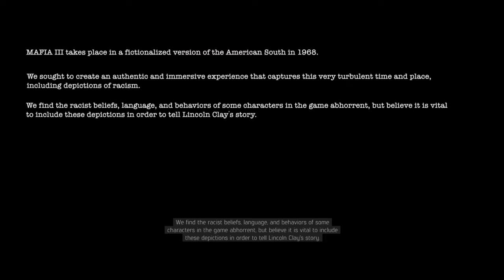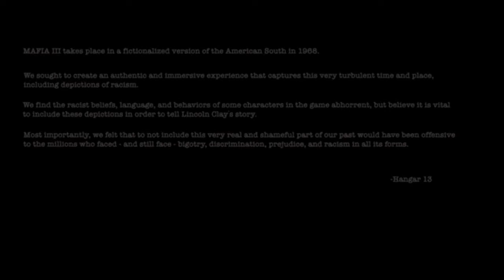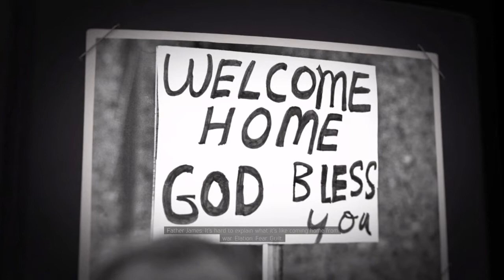ps4_mafia3_part 1